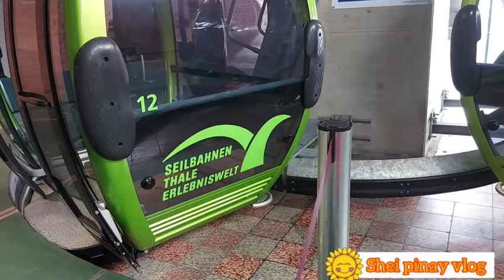Adventures in Seilbahnen Thale Erlebniswelt 2021||Kids Funday